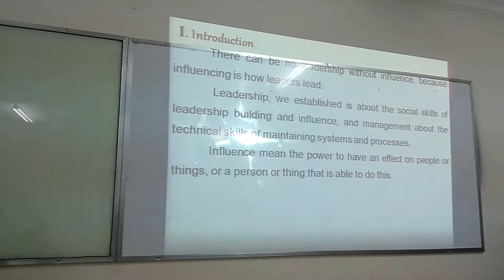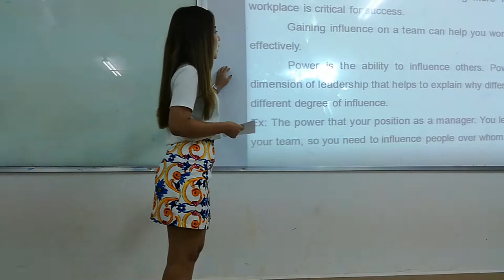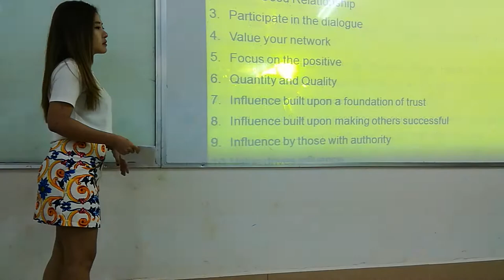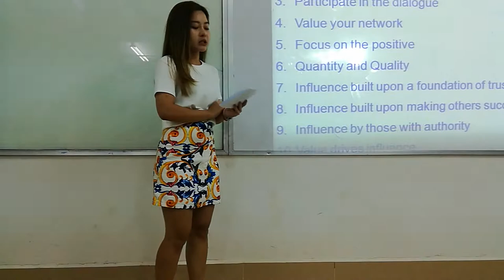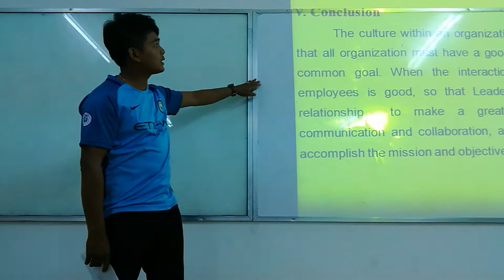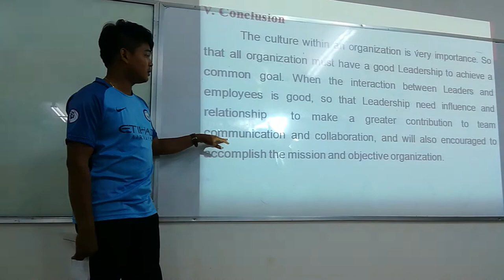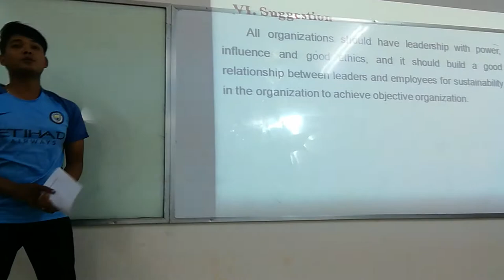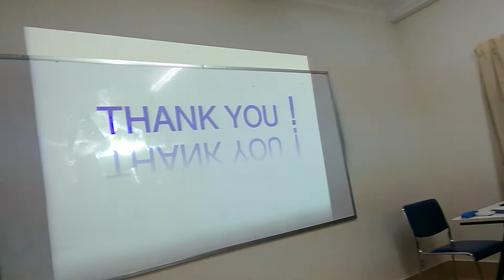MBA BBU Presentation